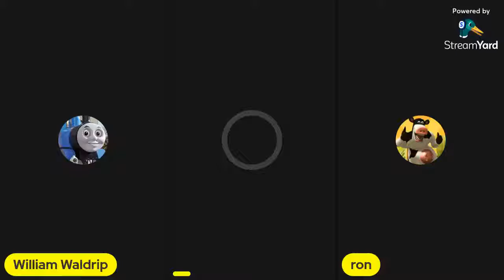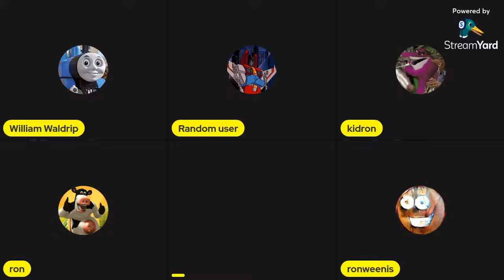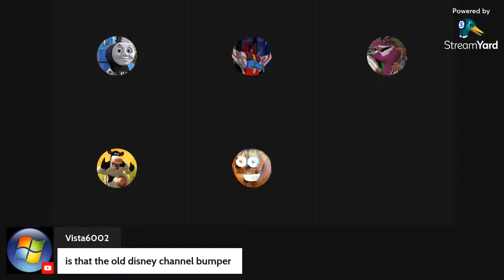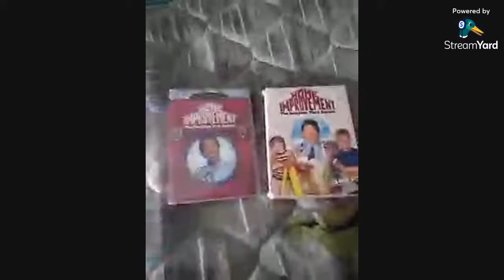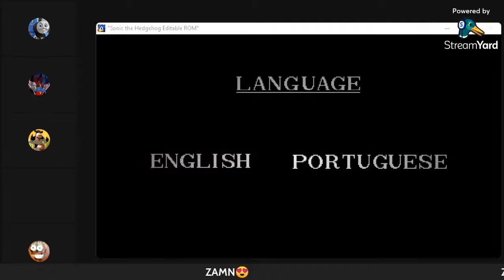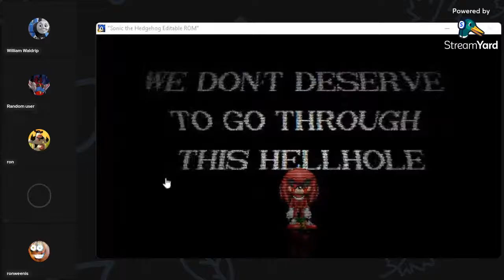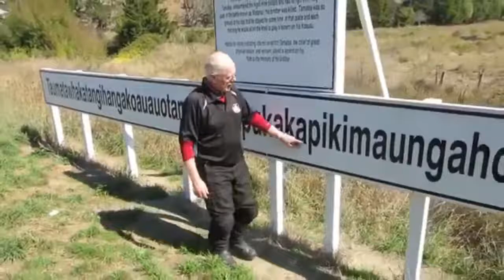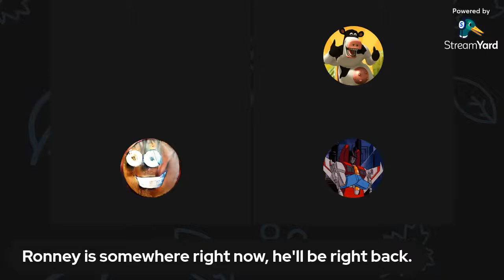Countdown to William Waldrip's 23rd birthday